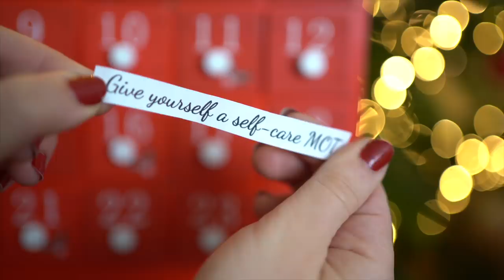So we had a bad day... // Vlogmas 2019 Day 17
Sometimes you just have a bad day...